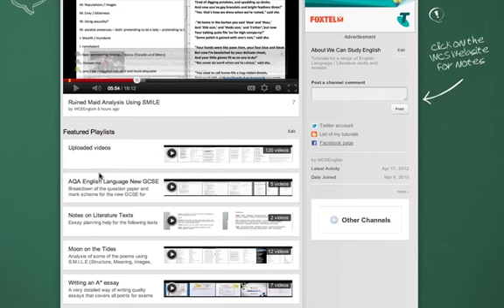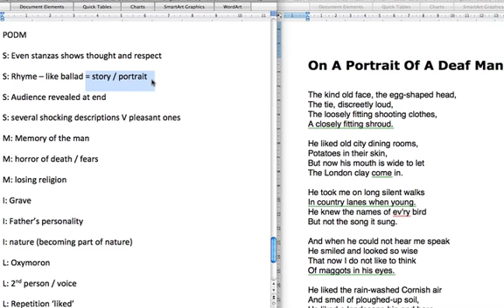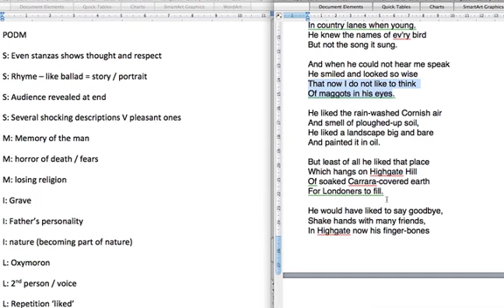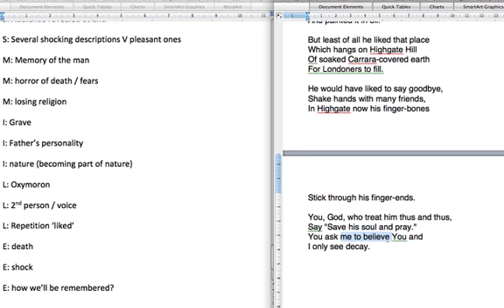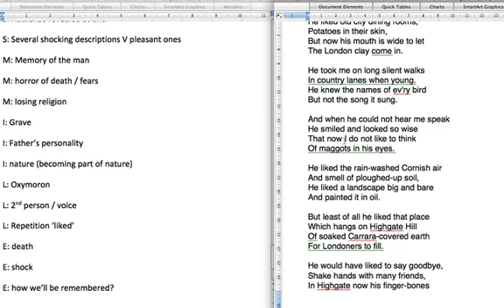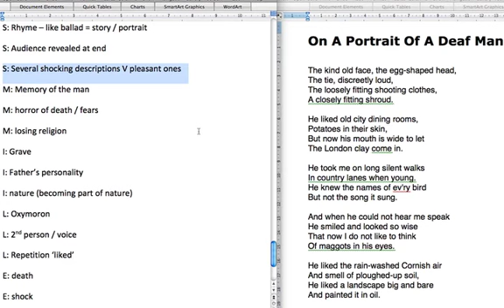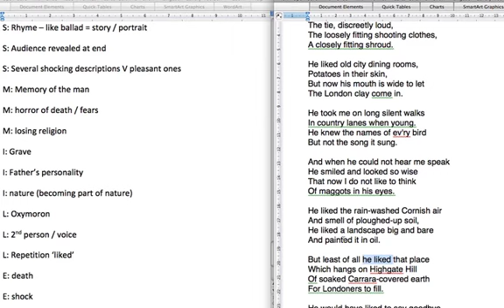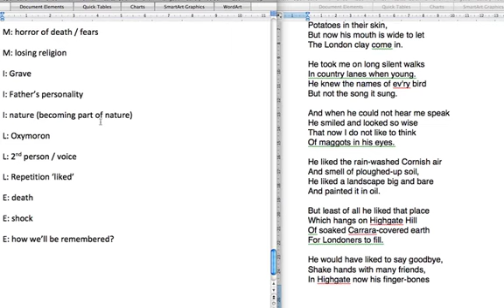On a Portrait of a Deaf Man Analysis Using SMILE